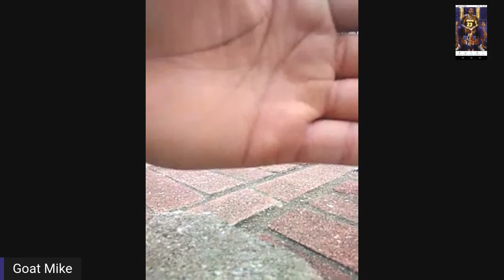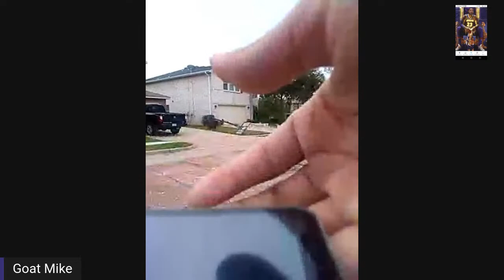Kaream we need to play 1v1 I'm practicing